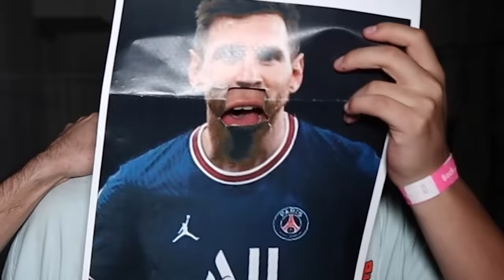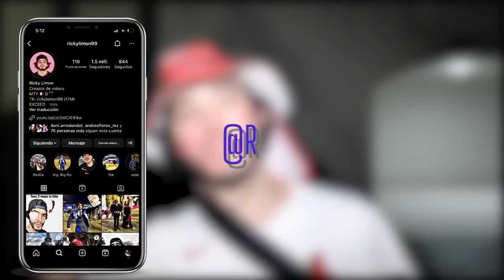COMPRE UN PAYASO EN LA DEEP WEB 3 | Ricky Limon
La leyenda Rick ha vuelto y se enfrentará a 2 payasos al mismo tiempo. Pero esta vez, Rick no esta solo. Y esta vez, ganara. Espero que les guste esta parodia y creditos a mi hermano  @fedevigevani  le deseo mucha suerte en su siguiente video.

Me ayudaría mucho a seguir haciendo videos locos como este! Y si quieres que te mande un saludo en el próximo video, ve a seguirme a mi lG aqui abajo!